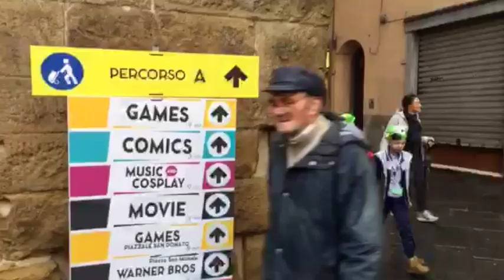Lucca 2015: Verso il padiglione di Star Wars [VIDEO]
Il nostro primo videoblog da Lucca Comics & Games 2015 è in diretta Periscope: il nostro viaggio in giro per Lucca in direzione Padiglione Star Wars!

NOTA: si tratta di un video in diretta Periscope, le domande a cui rispondiamo sono quelle che ci sono state poste da chi interagiva con noi sull'app. Scusate per la scarsa qualità video!